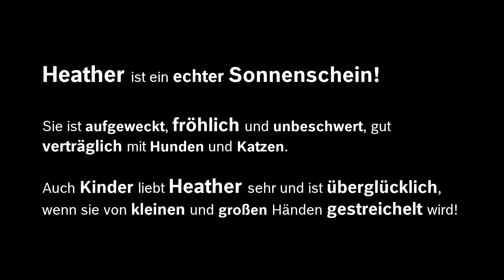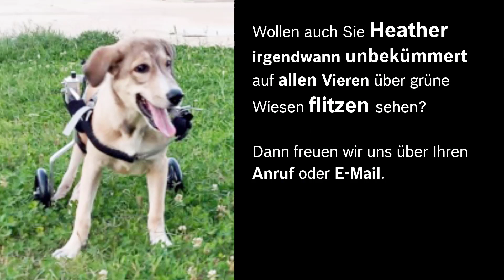Heather – NOTFALL!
Ihre Ansprechpartnerin:
STREUNERHerzen e.V.